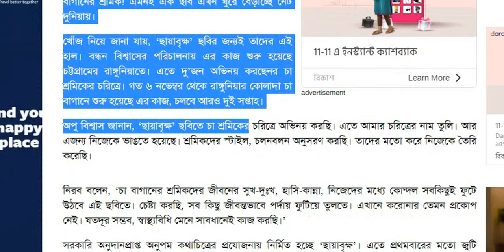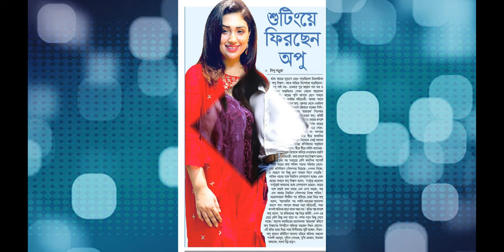নিরব-অপুর যে ছবি নিয়ে চলছে চরম আলোচনা || অপু-নিরবের একি হাল || দেখা দিলেন ‘ছায়াবৃক্ষ’র অপু-নিরব